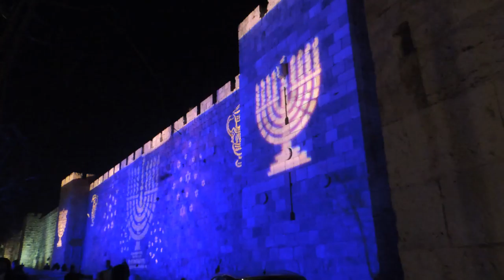עיר העתיקה ירושלים | סיורים בעיר העתיקה ירושלים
אם אתם מחפשים אתר או טיול בעיר העתיקה בירושלים אתם יכולים לראות מה העיר העתיקה בירושלים מציעה לכם תהנו מהאטרקציות שהעיר העתיקה בירושלים מציעה לכם טיולים פסטיבלים בעיר העתיקה בירושלים תהנו